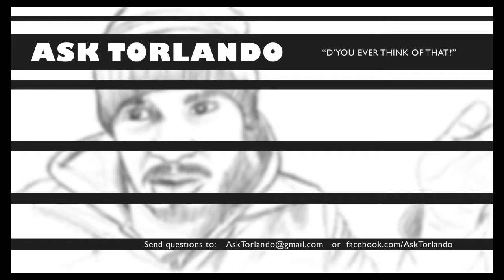The Singularity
Logan, about technology ruining everything...

In this video I talk about the one thing that is ruling us as we rule it, Technology.  Is technology ruining our culture and generation? Is technology progressing too fast? Or have we hit the sweet spot, the acme before the decline?